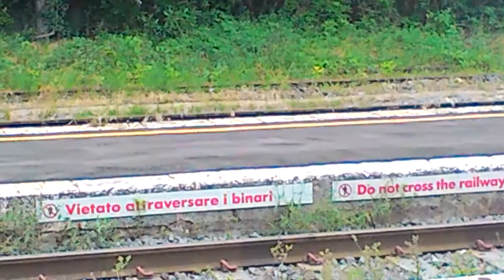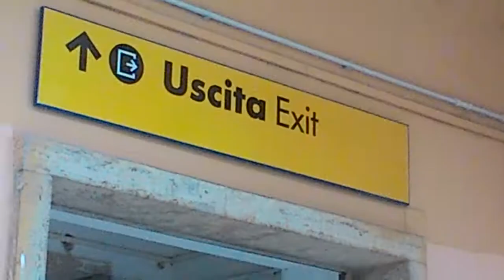Ferrovia Avezzano - Roccasecca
Stazione di Sora